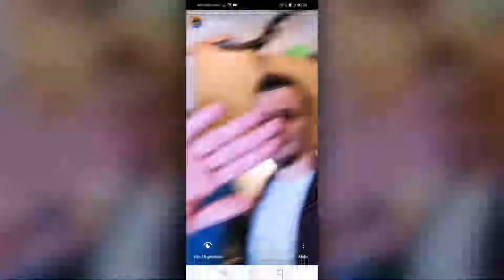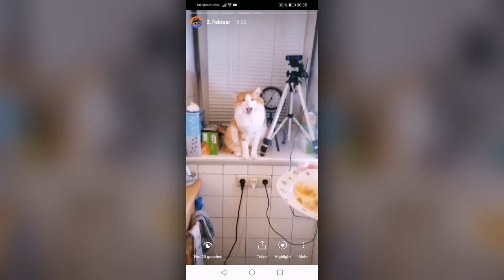BEST OF | Kochen - Sparen - Abspecken TAG 1&2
▶🔴 LIVESTREAM - Samstags, 19:45 Uhr
                   Podcast,  Sonntags,  18:00 Uhr

▶INFO ZUM VIDEO:
Ich wollte im Februar 2020, einen Monat lang selber kochen um Geld zu sparen. Außerdem wollte ich auch nebenbei bissl abspecken.
Was daraus geworden ist, siehst du hier in dem Best of von
Kochen - Sparen - Abspecken TAG 1&2

Jan (SCHIZOvoice)
& sein Webradio BEATZ FM: laut.fm/beatzfm

Jeden Samstag gibt es ab 19:45 einen Livestream.
In dem ca. 2-3 stündigen "REMMI DEMMI Stream" gibt es beste Stimmung & immer was zu lachen.
Ich schlüpfe auch gerne in verschiedene Rollen wie Kalle, Wolle, Paul & Lyddia.

Sonntags streamen Caschi und ich gleichzeitig ab 18 Uhr.
Zusammen machen wir den ANDEREN Podcast - "unOHRganisiert".

Auch unter der der Woche gibt es immer wieder mal verrückte Videos, bei denen zur Premiere gechattet werden kann.